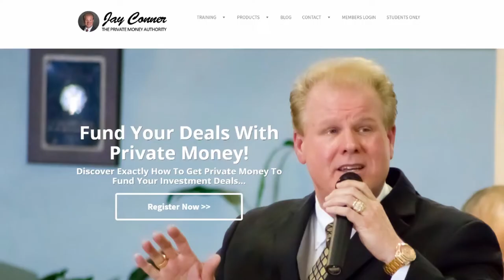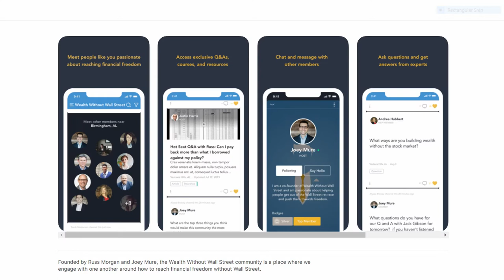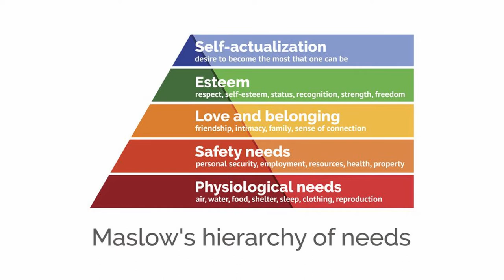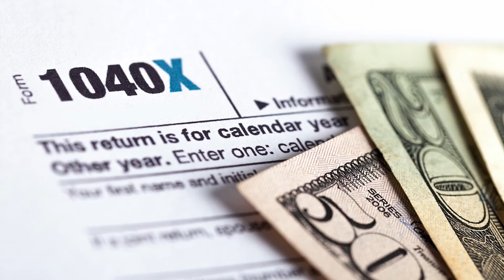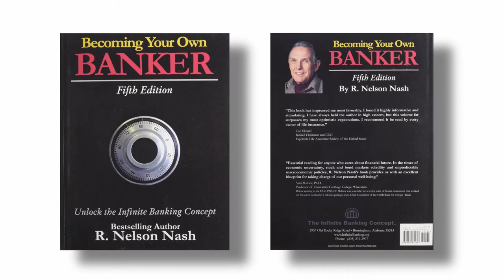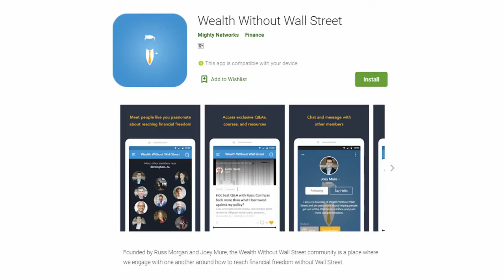Joey Mure, Wealth Without Wall Street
Joey Mure and Russ Morgan of Wealth Without Wall Street join Jay today. They discuss their 5 Pillars of Financial Success.

5 Core Pillars for Building Wealth Without Wall Street

Cash Flow
Life Insurance
Real Estate
Lending
Businesses / Investments

Do you want to take back control of your finances? Are you stuck in a job and do not know how to get out of it?

He who loans the money, makes the money. How do you stop trading time for money?

Do you want to pass on a legacy?

Joey and Russ realized there was a Hierarchy of Wealth.

1) Collateral assets like a house
2) Non-collateral assets like stocks
3) Controlled assets
4) Cash

Channel

RSS Feed

Google Play

Watch on Amazon Prime: